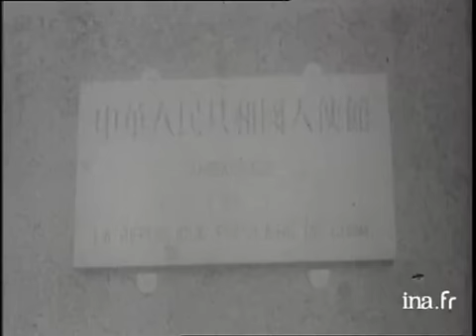Brazzaville CONGO , l'Abbé Fulbert youlou , conflit Un abbé et des militaires